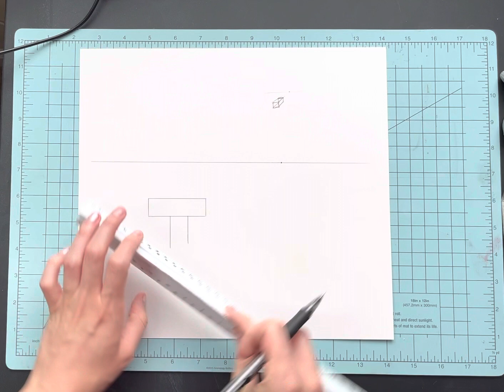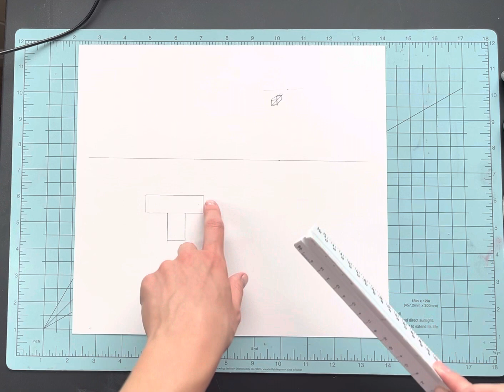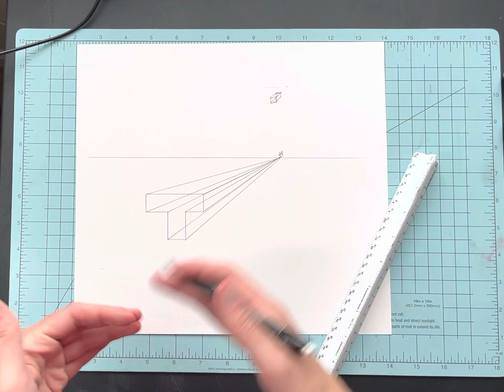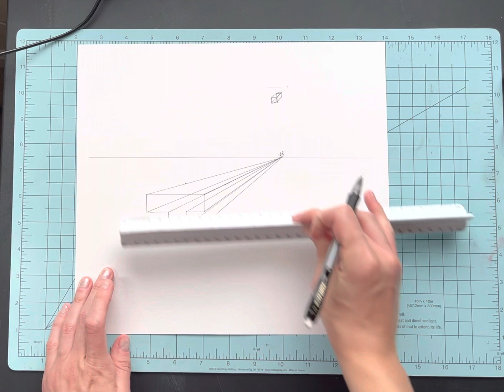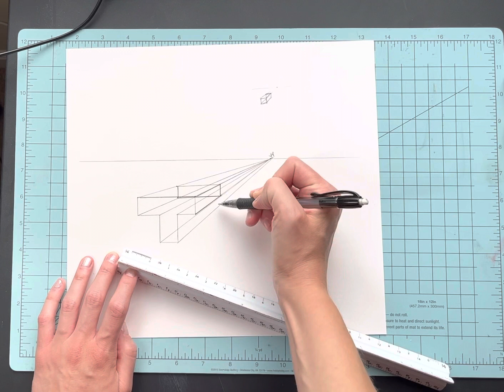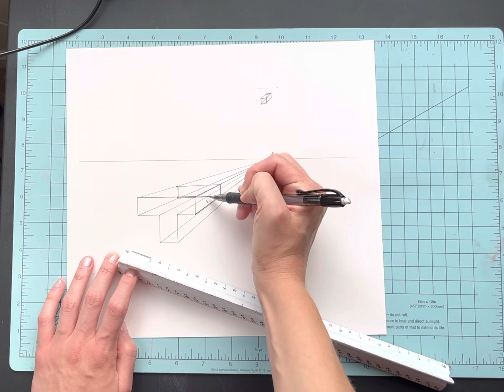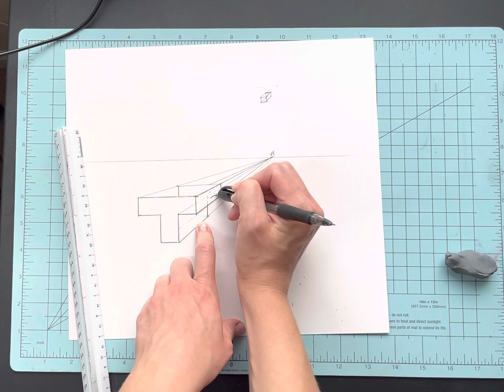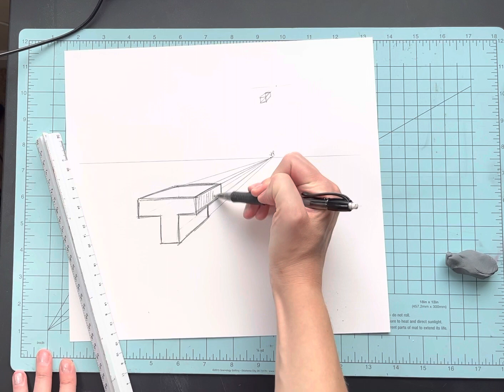Letter T in 1-Pt Perspective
I briefly review the concept of 1 pt perspective and then apply it to a letter of the alphabet, the letter “T”.